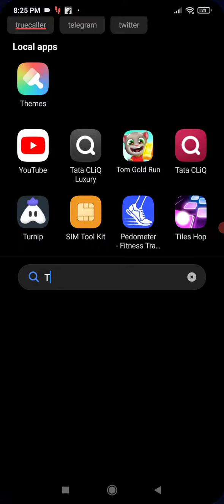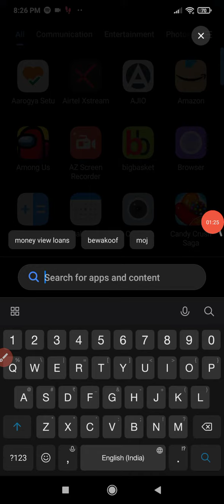hey guys i changed my name